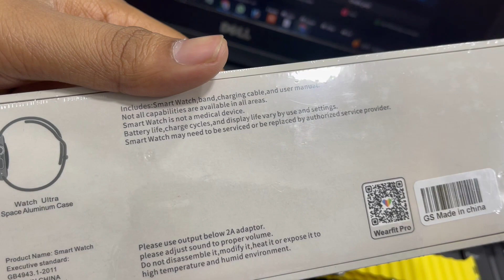GS8 Ultra Smart Watch | Detail Review & Unboxing by Wear Teck.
"Pakistan Top Online Tech Retail Brand".

All Watches Models Also Available at Best Wholesale Prices Only on Quantity Order.

UB-35A, Upper Basement, Star City Mall, Saddar Town, Karachi.

Note: Delivery only available in Pakistan